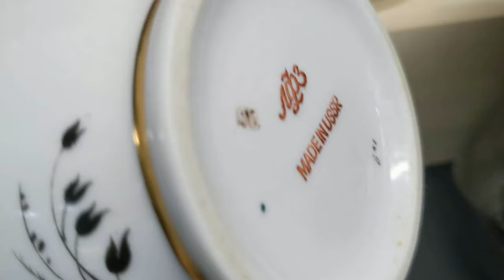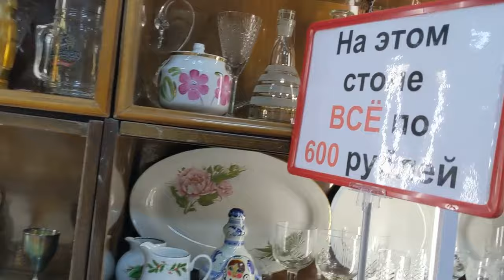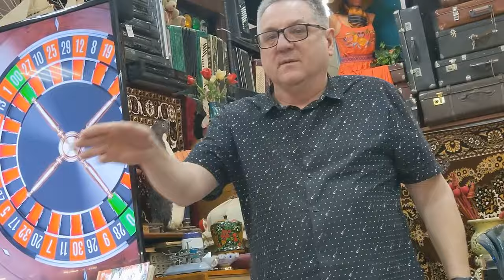Скидки. Аукцион на барахолке "Сделано в СССР". Антиквариат. Винтаж.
//антиквариат//барахолка в Москве//аукцион//винтаж//фарфор//цветное стекло// В этот раз купила лишь китайский кофейный сервиз. Так как ставки на аукционе резко скаканули.